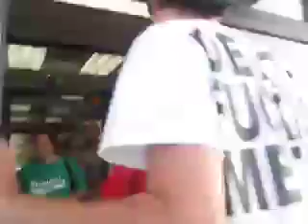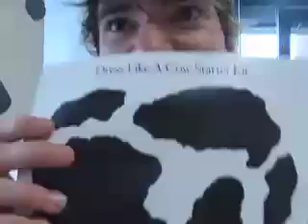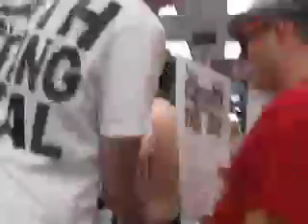Cow Appreciation Day July 10th 2009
Chickafila day